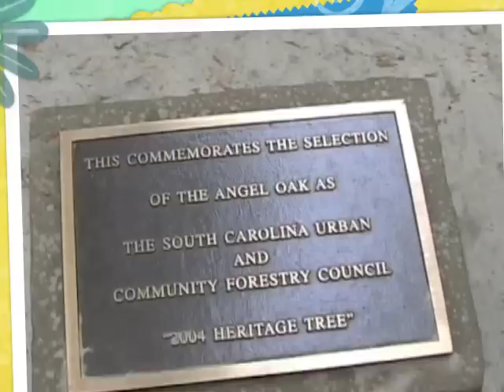Gullah/Geechee TV Nayshun Nyews with Queen Quet Ep 35 Pt 2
This is Part 2 of 3 of Episode 35 of "Gullah/Geechee Nayshun Nyews with Queen Quet."  Queen Quet, Chieftess of the Gullah/Geechee Nation interviews Lorna Young Hattler, founder of "Save the Angel Oak" on this episode.   The Angel Oak is hundreds of years old and stands as the home tree of Gullah/Geechees.  It is located on John's Island, SC in the Gullah/Geechee Nation and is being threatened by destructionment.